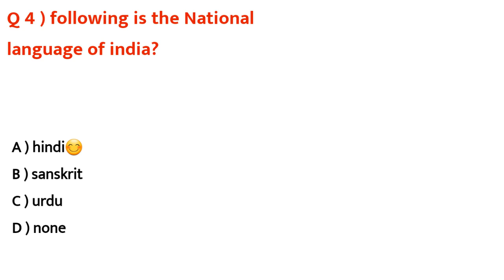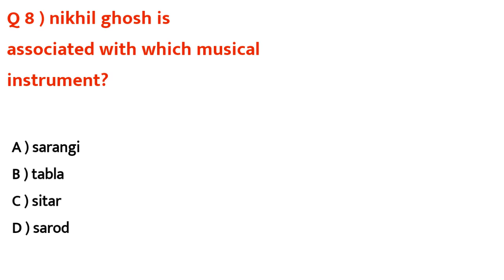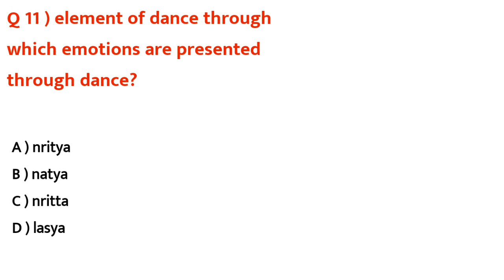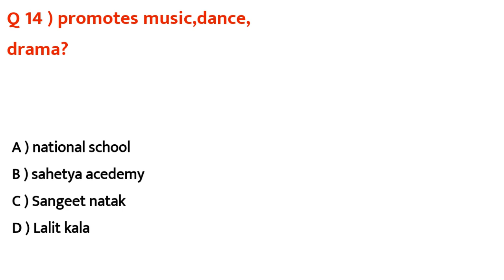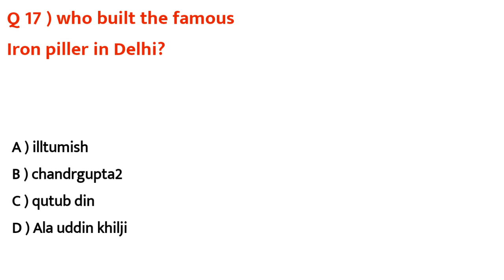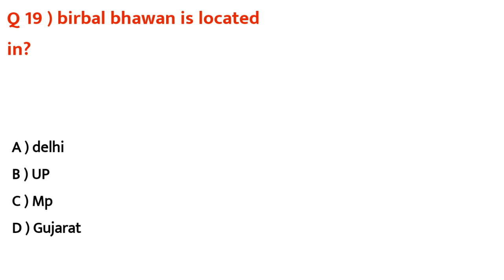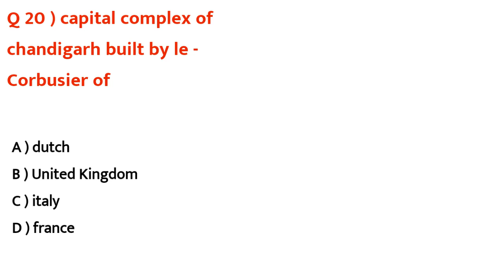jkssb faa top mcqs